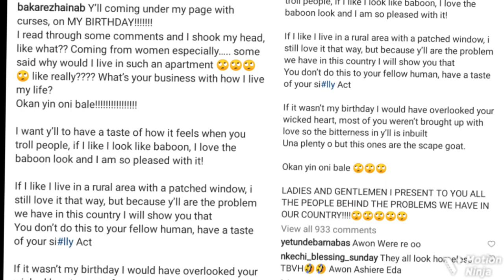Yoruba Actress Bakare Zainab Añgrily Reply Haters Who Attāck Her For Expøsing Her Body, Say..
After receiving insúlts over her birthday outfit, Yoruba actress  Zainab Bakare took to her social media page to respond to her hatęrs.